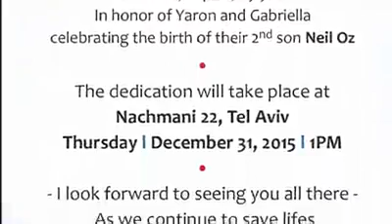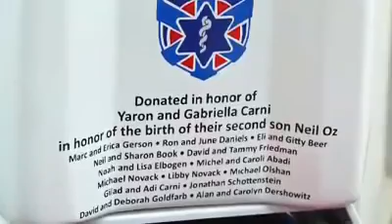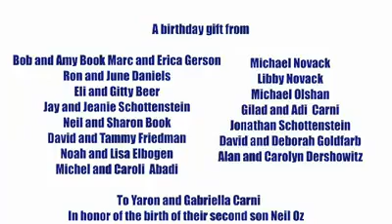Celebrating Life with Yaron and Gabriella Carni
Yaron Carni is a name you should know because he is one of Israel's startup superstars and a United Hatzalah international board member. By the age of 32 he was already involved in the building several startups.

 Today he manages Maverick Ventures which invests in Israeli startups. In addition, he has been an international board member of United Hatzalah for almost a decade.
Here he is celebrating with his wife Gabriella at the dedication of a United Hatzalah Ambucycle in honor their second baby boy, Neil Oz, last week in Tel Aviv. This is the third ambucycle that bears his family's name and saves many lives.
ישר כוח